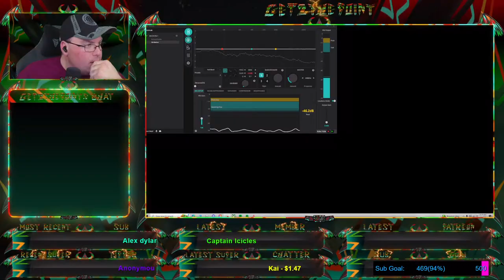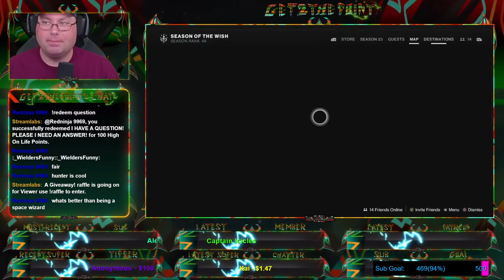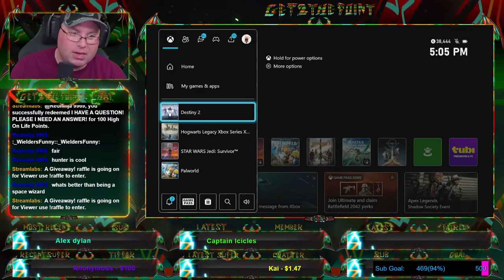Destiny: Into The Light & The Final Shape Prep! Back After Two Years!!!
Or Music by @ikson (tag my YT channel)